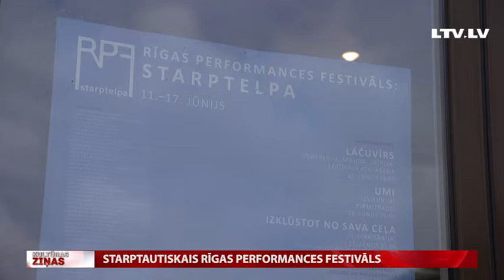Starptautiskais Rīgas performances festivāls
Šodien sākas 1. Starptautiskais Rīgas performances festivāls “Starptelpa”. Tā ietvaros notiks meistarklases, performances un izglītojošas lekcijas, kuras var apmeklēt ikviens interesents. Festivālā piedalās vairāk nekā 40 dalībnieki no 18 valstīm.